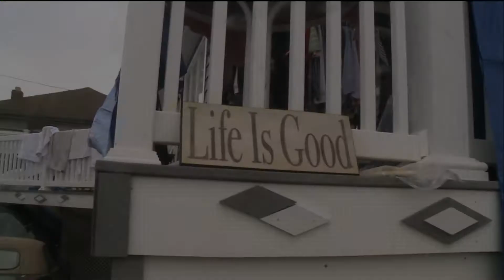Superstorm Sandy-A Week in Review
WHNT NEWS 19 Sister Station WPIX put this story together. Very touching images from the damage caused by Hurricane Sandy.